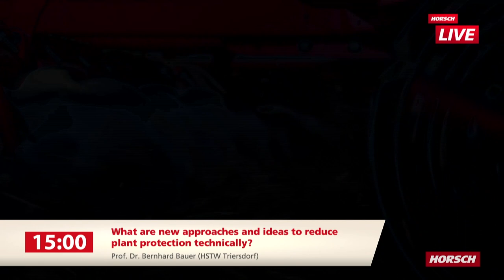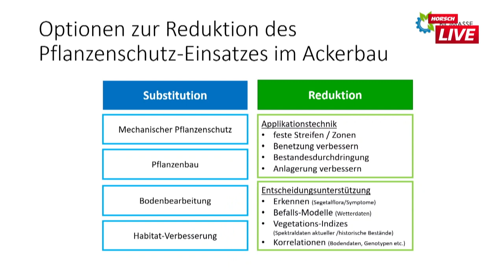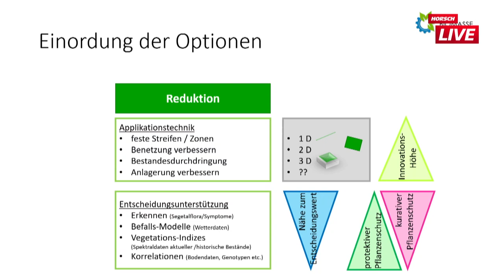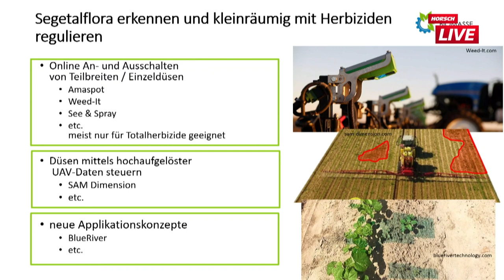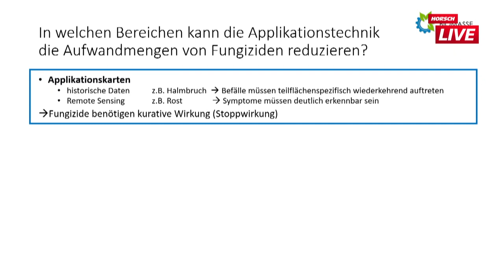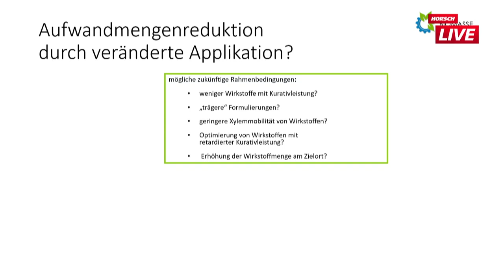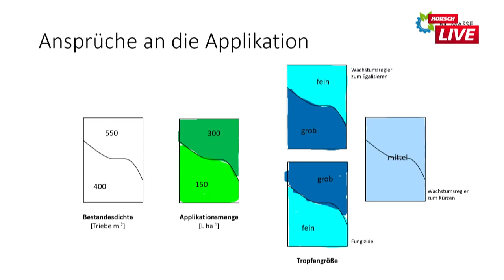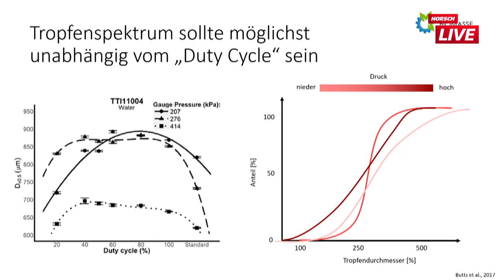Welche neuen Ansätze und Ideen gibt es, um Pflanzenschutz technisch zu reduzieren?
Prof. Dr. Bernhard Bauer studierte an der Universität Hohenheim und promovierte am IPK. Er leitet an der HSWT in Triesdorf die Lehrgebiete Pflanzenbau, Pflanzenschutz und Grünland sowie das Biomasseinstitut - eine Kooperation zwischen der HSWT Triesdorf und der Hochschule Ansbach.

Der Pflanzenschutz wird derzeit stark von rechtlichen Rahmenbedingungen geprägt und geformt. Prof. Dr. Bernhard Bauer erläutert in seinem Vortrag, welche technischen und ackerbaulichen Ansätze es gibt, um den von der Politik gesteckten Reduktionszielen näher zu kommen.